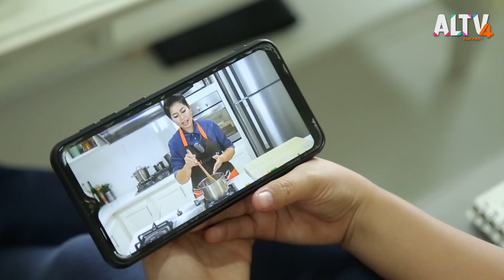เรียนรู้การสานปลาตะเพียนและการทำขนมไข่ปลา : สนุกเรียน (12 ต.ค. 63)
น้องไอญ่าอยากทำของเล่นจากธรรมชาติพวกจักสาน เพราะแรงบันดาลใจดูรายการสนุกเรียน ภารกิจจึงเป็นเรื่องที่เกิดจากความต้องการของน้องไอญ่า กอปรเคยเห็นปลาตะเพียนสานแขวนอยู่หน้ารถคุณพ่อด้วย  จึงได้ไปเรียนรู้เรื่องการสานปลาตะเพียนที่จังหวัดพระนครศรีอยุธยา และได้รู้ว่าสมัยก่อนใบลานสามารถนำมาทำประโยชน์ได้อย่างมากมาย

เมื่อน้องไอญ่าเรียนรู้เรื่องการสานปลาตะเพียนแล้ว เมื่อกลับมาบ้านก็จะทำขนมไข่ปลา เพราะน้องไอญ่าเป็นเด็กที่ชอบกินขนมไทยเป็นพิเศษ ซึ่งยังไม่เคยทำเลยสักครั้ง ภารกิจของน้องไอยญ่าจึงเป็นการทำ “ขนมไข่ปลา สามสหาย” ที่เนื้อแป้งของตัวไข่ปลา ต้องมีสามสี ซึ่งจะต้องเป็นสีที่เกิดจากตัววัตถุดิบเอง อันได้แก่ ฝักทอง มันม่วงและอัญชัน หน้าตาออกมาตามวัยเด็กของน้องไอยญ่า แต่สำหรับรสชาติถือว่าผ่าน อร่อยทีเดียว

ติดตามทั้งหมดนี้ได้ใน สนุกเรียน ตอน เรียนรู้การสานปลาตะเพียนและการทำขนมไข่ปลา วันจันทร์ที่ 12 ต.ค. 63 เวลา 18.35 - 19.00 น. ทาง ALTV ทีวีเรียนสนุก ช่องหมายเลข 4